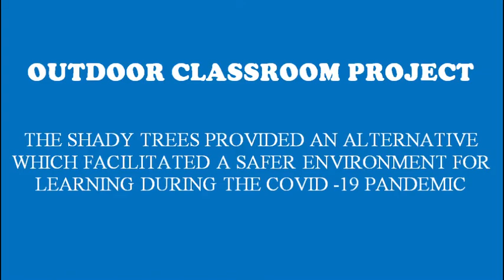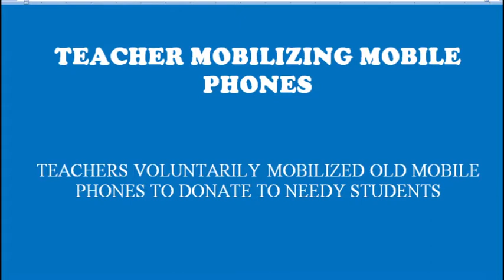GHSS CHUMUKEDIMA Nagaland